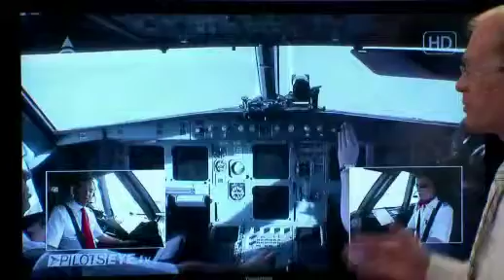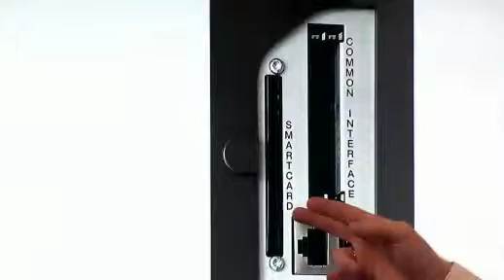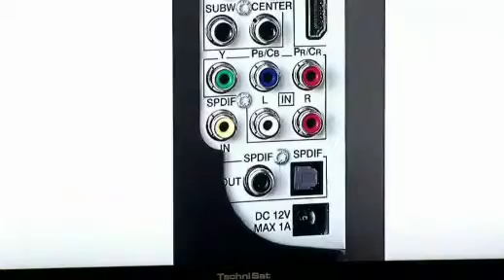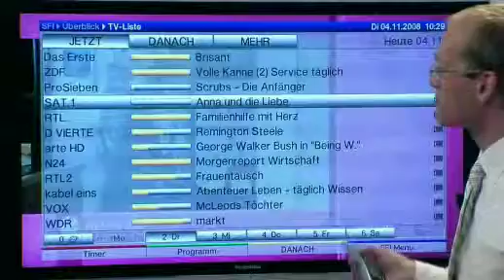HDTV 46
46 Zoll Full-HD Multimedia-LCD-Fernseher mit integriertem Dual HDTV MultiTuner und eingebauter Festplatte